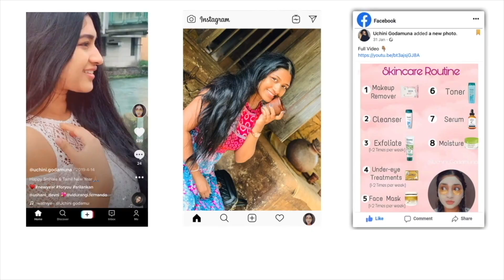Easy Salon Blowout At Home | Revlon One Step Hair Dryer Sinhala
Video Link:

 • Joakim Karud - Go...